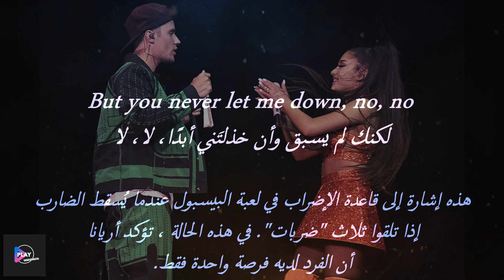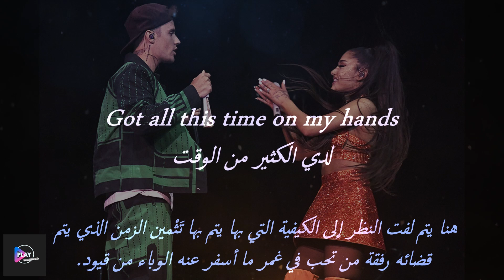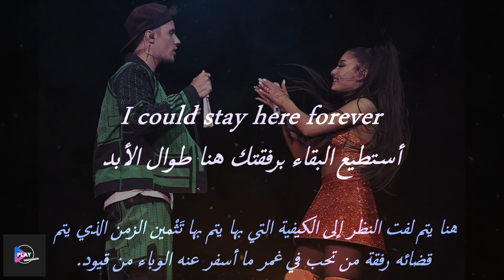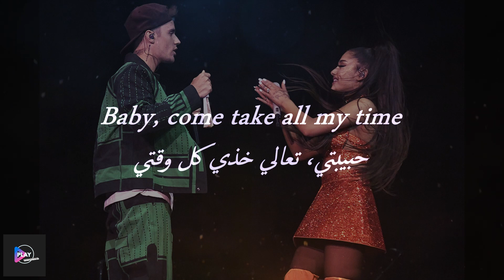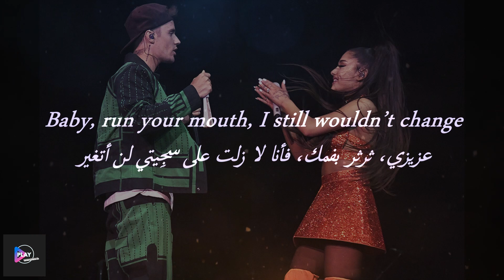Ariana Grande & Justin Bieber - Stuck with U مترجمة مع الشرح "With lyrics"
"ستاك ويد يو" هو تعاون مستوحى عن الإغلاق العالمي بسبب تفشي فيروس كورونا 2020 (كوفيد-19). ستنتقل فيرست ريسبوندر تشيلدرن"س فوندايشن جميع عمليات البيع والتدفق من هذه الأغنية إلى المؤسسات التي تدعم المنح للخطوط الأمامية والعاملين الأساسيين خلال الجائحة العالمية.

نشأت شائعات عن التعاون عندما شارك سكوتر براون ومدير أريانا وجوستين تغريدة مع وضع علامة على اسم الفنانين في 1 مايو 2020. شارك بيبر الأداة على اينستغرام في وقت لاحق من ذلك اليوم وطلب من المعجبين المشاركة وتغريد مقاطع الفيديو الخاصة بالحفل. في 2 مايو 2020 ، فيما أعلنت غراندي رسميًا عن التعاون على تويتر.

Mmm
Hey, yeah
(That's just for fun)
(What?)
I still wouldn't change being stuck with you
Stuck with you, stuck with you
I still wouldn't change
http stuck with you lyrics
stuck with you lyrics giveon
stuck with you ariana
stuck with you ariana grande
stuck with you lyrics ariana grande video
stuck with you lyrics video download
ariana and justin stuck with you
stuck with you justin bieber
positions
pov
nasty
love language
obvious
rain on me
into you
7 rings
intentions
holy
monster
peaches
baby
yummy
ariana grande ft justin bieber stuck with you lyrics
ariana grande stuck with you lyrics genius
song stuck with you lyrics
stuck with you lyrics justin
stuck in the middle with you lyrics
stuck in the middle with you lyrics meaning
stuck in the middle with you lyrics tai verdes